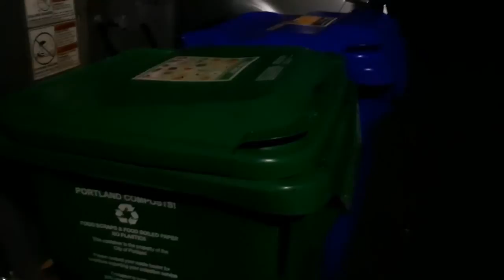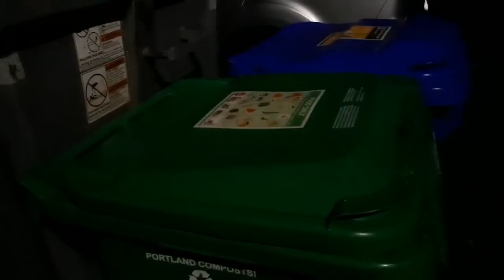Oct 14 another dead bird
First I see what I think is the same bird from the last time I'd done laundry (10/11) and then I think the bird was removed and replaced. When I carried the bird out to the garden, I noticed it seemed smaller, and the feathers were much brighter yellow than the bird I'd seen before, and also, its eyes were open - the first bird's eyes had been closed. Also, it's eyes were clear and black.

I had photographed the first bird with a flash, but not the second, since at the time, I assumed it had been the same bird. When I went back and looked at the photo from 10/11, I realized they had been two entirely different birds, and they were probably two different, but similar species - a warbler and a tanager maybe? Something like that.

Although there are other possible explanations, the fact that two different deceased songbirds would show up in the same way (just after I'd put my laundry in the washing machine), and in the same location, three days apart, is additional evidence, that the birds - including song birds - are being tracked in some way. It is also evidence that I am being carefully watched. It's evidence of both of those things at once.

The bird and the slug also serve to link to other things including the use of imperiled or dead birds to traumatize - mostly my daughter - over the years, and a weird thing with a slug that happened in spring 2015.